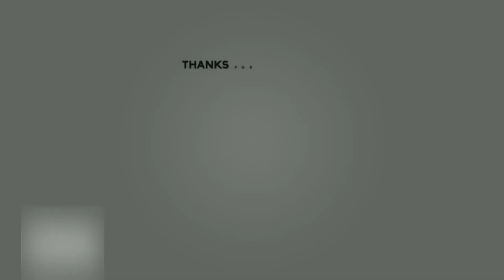ASIKNYA.!! Belajar Sambil Bermain RA BAHRUL FALAH SIDOARJO di Hanggar & Rumah Pintar Juanda